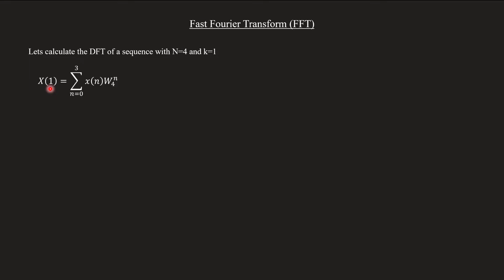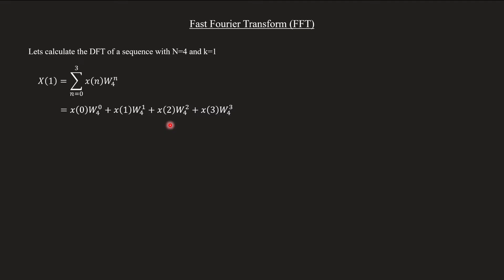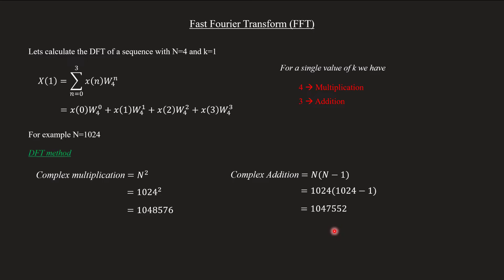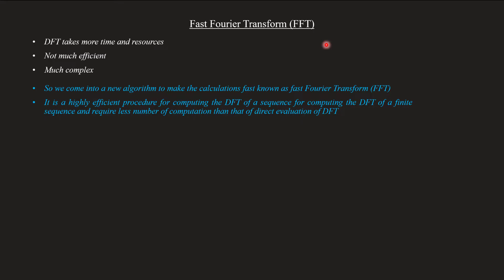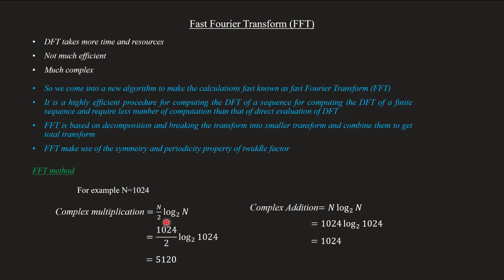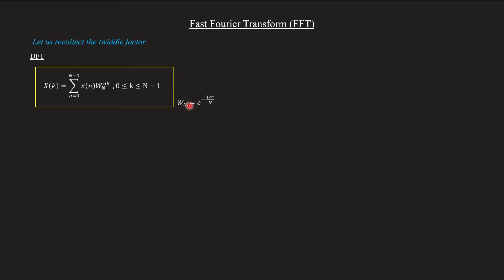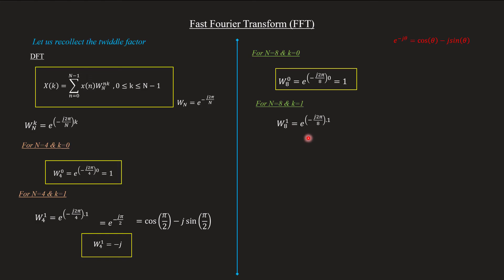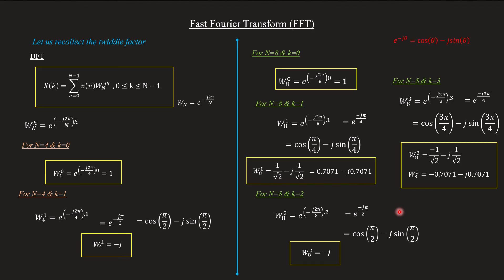Introduction to Fast Fourier Transform (FFT) Algorithm | DSP Module 2 | Lecture 16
Topic covered
Introduction to Fast Fourier Transform Algorithm
Twiddle factor calculations